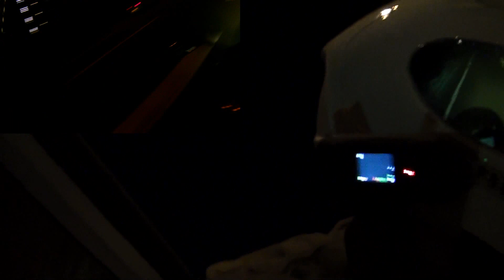ポートピアランドー神戸湾岸線 ZZR1400